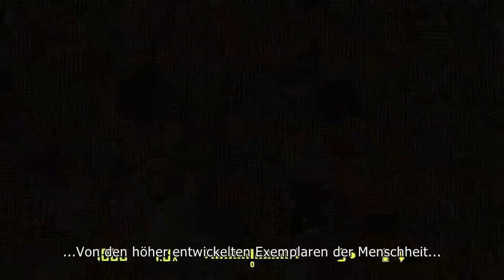Far Cry 3 - [Trailer] [German] [HD]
Seit Jahren ist Far Cry ein Benchmark in Sachen Ego-Shooter-Grafik. Und auch spielerisch geht es bei den tropischen Schießereien immer rund. Nichts neues erwartet die Spieler in dieser Hinsicht auch bei Far Cry 3. Die Spieler schlüpfen in die Rolle des schiffbrüchigen Protagonisten Jason Brody und müssen nun in der Ego-Perspektive irgendwie einen Weg finden, von der Insel zu verschwinden. Doch das ist leichter gesagt als getan, denn es gibt so gut wie nichts, auf das man sich auf dieser von Gesetzlosigkeit und Gewalt geprägten Insel verlassen kann.

Das Gameplay von Far Cry 3 ist darauf ausgelegt, dass der Spieler frei entscheiden kann, wann und wo sich die Ereignisse des

 Spiels entfalten. Angefangen von den Kämpfen, die er eingeht, bis hin zu den Feinden und Verbündeten, die er sich auf seinem Weg macht. So schlägt, schleicht, sprengt und schießt sich Jason den Weg über die Insel.

Auch die Spielwelt soll in Far Cry 3 anders werden als im Vorgänger. Und damit meinen die Entwickler vor allem eines: Sie wird größer. Bot Far Cry 2 noch ca 50 Quadratkilometer Fläche, so soll das Areal des Nachfolgers laut Ubisoft mehr als zehn Mal so groß sein. Die natürliche Umgebung ist dabei nicht bloß Fassade,sondern kann in den Kämpfen bewusst als Werkzeug für das Überleben, improvisierte Angriffe oder die Täuschung des Gegners benutzt werden. Far Cry 3 erscheint für PC, Xbox 360 und Playstation 3.

Nachrichten und Interessantes zum Spiel:
Bis zum 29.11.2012 müssen wir uns noch gedulden, dann kommt Far Cry 3 für PC in die Läden. Sicher gibt es noch mehr, aber wir konnten schon 2890 Meldungen zur PC-Fassung sichten.

Wie das Spiel grafisch daherkommt (PC-Version) kann jeder für sich selbst entscheiden: Wir stellen euch 66 Screenshots zur Verfügung. Wer sich lieber selber anhand von bewegten Szenen ein Bild machen will, für den haben wir bisher immerhin 40 davon zusammengetragen - zu besichtigen in unserer entsprechenden Rubrik.

Es war Ubisoft, der die PC-Version von Far Cry 3 fertigstellen sollte. Inzwischen ist diese Arbeit jedenfalls nach Meinung der Entwickler beendet. Einige Fans dürften das - naturgemäß - anders sehen. Wir sind gespannt. Der gleiche Entwickler hat bei uns übrigens mit seinen Spielen für diese Plattform im Schnitt 71.8 % erreicht.

Marketing und Verkauf des Spiels Far Cry 3 auf PC ist die Aufgabe von der Firma Ubisoft. Das Game ist übrigens erst "18" erlaubt; USK sei dank.

Und bevor ihr weiterklickt noch ein letztes Detail: Die echten Fans haben nach Ansicht der Publisher etwas Besonderes verdient: Für sie gibt es die special edition Far Cry 3 - The Lost Expeditions Edition.